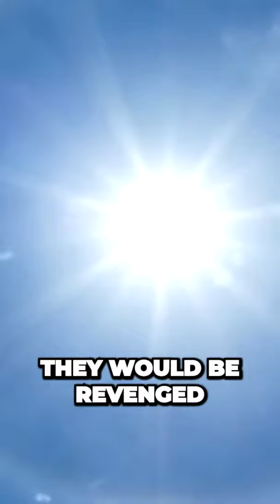Uncovering Japan s Shocking Response to a Mongol Emperor s Demands